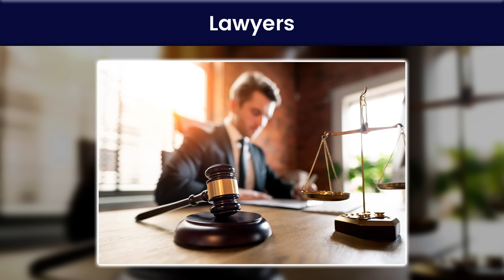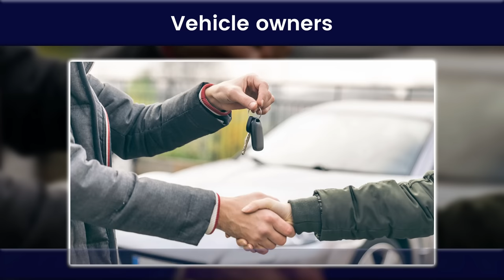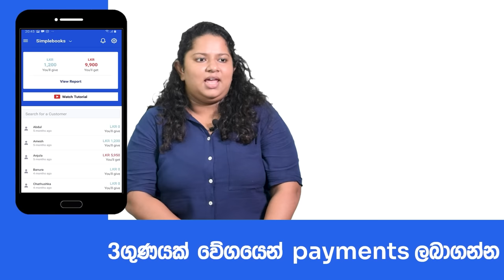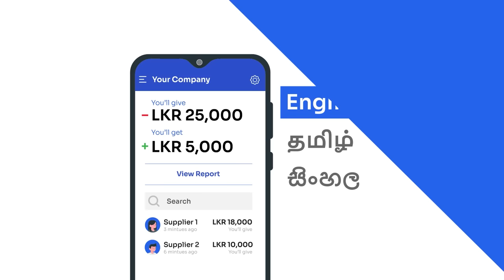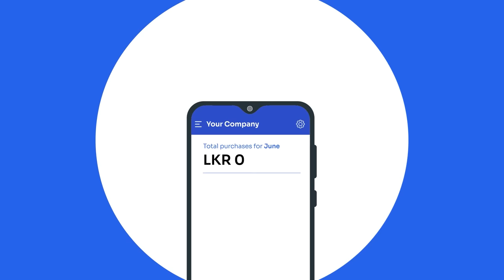Who should open the tax files 01.06.2023| New tax changes in Sri Lanka | Simplebooks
New Tax Update In Sri Lanka 2023 | Simplebooks Tax

*** Shopbook ***
Download Shopbook App Now:-
Android